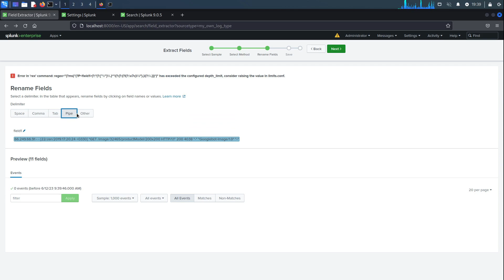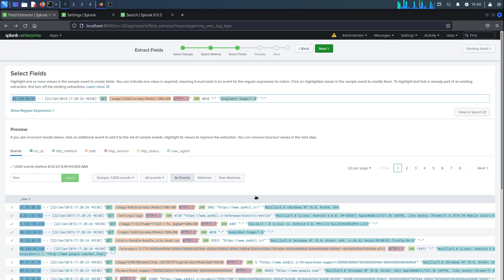COMP6845 - Field extraction for our custom source type my_own_log_type